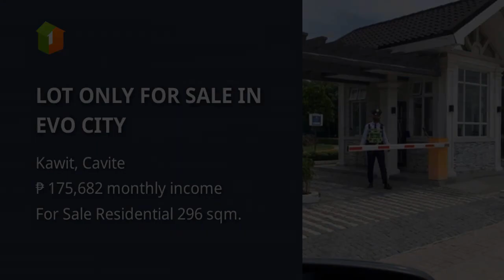LOT ONLY FOR SALE IN EVO CITY